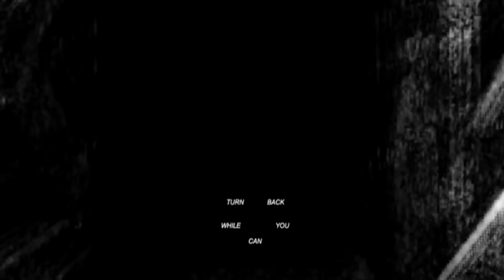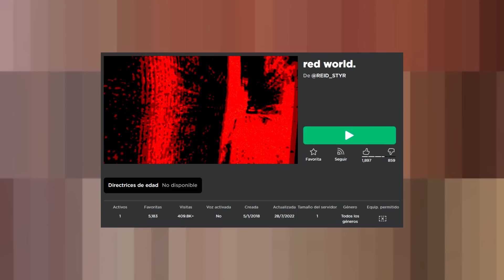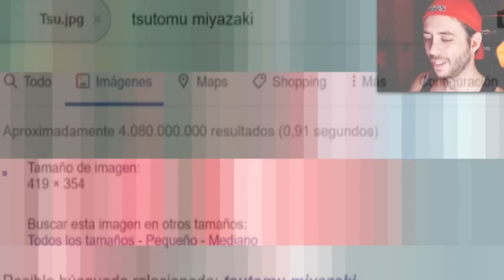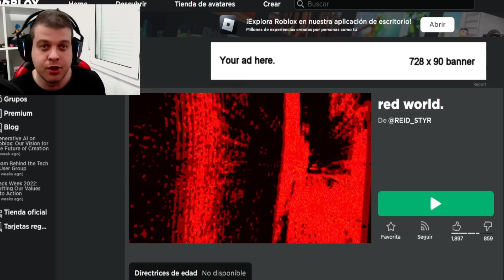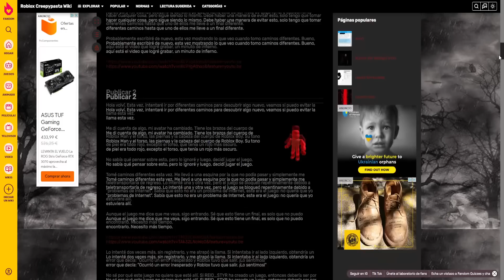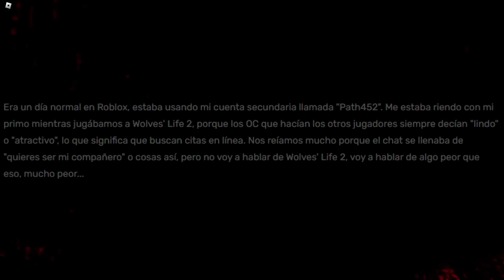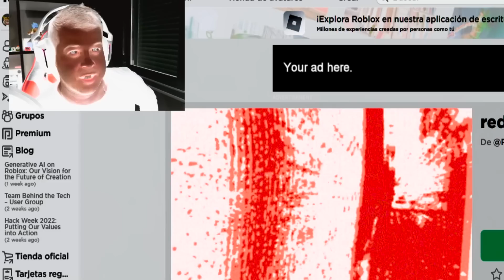El JUEGO MALDITO de ROBLOX de la DEEPWEB que NUNCA debes Probar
🔹 Red World es un juego Maldito y antiguo de Roblox sacado e inspirado de la deep web, probablemente del peligroso juego llamado Sad Satan. El juego de terror y Creepy Pasta más turbio conocido por hacer enfermar a quienes lo prueban y pasarles cosas raras.

⭐USA CÓDIGO Raconidas AL COMPRAR ROBUX O PREMIUM